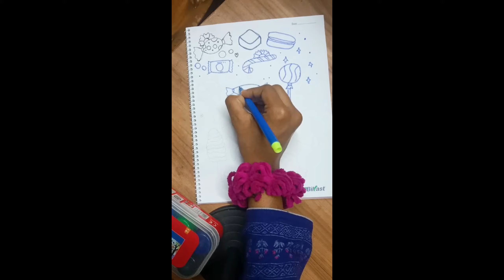How To Draw A Doodle Art...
how to draw doodle art for beginners step by step
how to draw doodle art for beginners with pencil
how to draw cute doodle art for beginners
 how to draw scribble art for beginners
how to make doodle art name for beginners
 how to draw a doodle art land